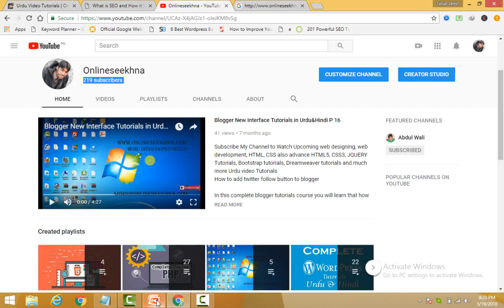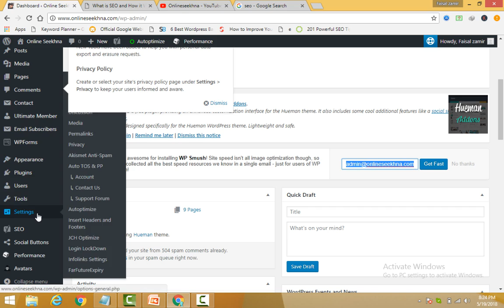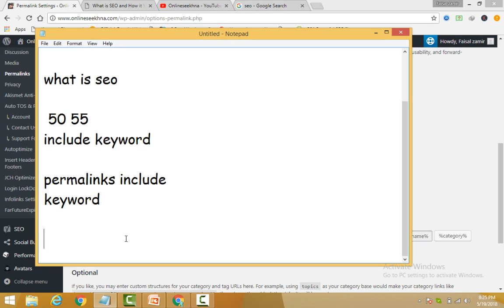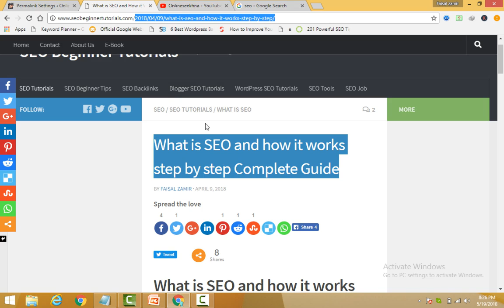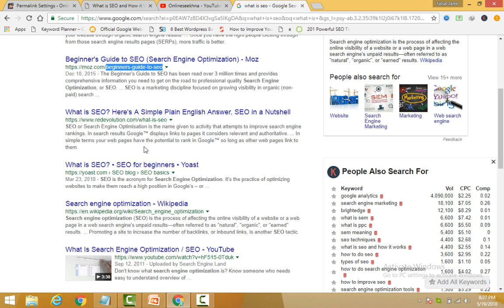Complete SEO Tutorials for Beginners in Hindi & Urdu 2018 P 015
Learn SEO with Free SEO Tutorials

you want to learn SEO. Then this course contain complete guide on SEO (Search engine optimization). You will be able to understand that what is SEO and how it work with search engine.

Website optimization is very necessary to do, but without SEO you cannot to do.
Actually you need to understand that how search engine work then come to next step.
In this Complete SEO video tutorials in Urdu & Hindi you will learn,

Black hat & White Hat SEO.
Onpage & Offpage SEO (domain, hosting, title, description, permalinks, website layout etc)
Creating backlinks  (quality backlinks, dofollow & nofollow backlinks)
Understanding Sitemap
robots.txt file.
Keywords density, proximity, prominence
Best SEO keyword research tools,
And much more, you will learn in this complete SEO training course in Urdu & Hindi

Now get complete Blogger Video tutorials in

tutorials-in-urdu-hindi/

You can watch my complete course

Blogger Tutorials

HTML Tutorials

Jquery Complete training

How to design a website with HTML and CSS